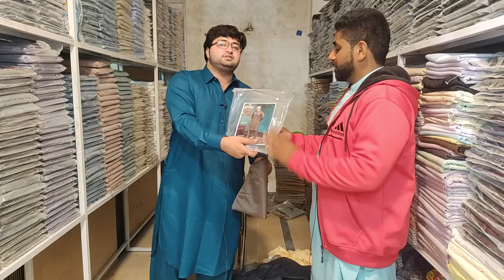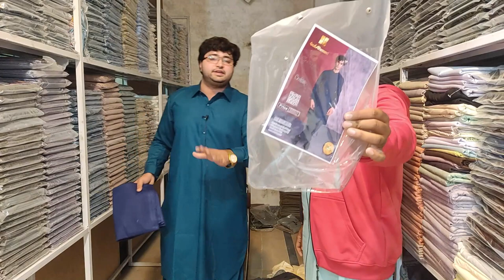مردانہ کپڑا پورے پاکستان سے سستا قیمت 525 روپے | Gents Suits Wholesale Market Fsd | Mardana Cloth